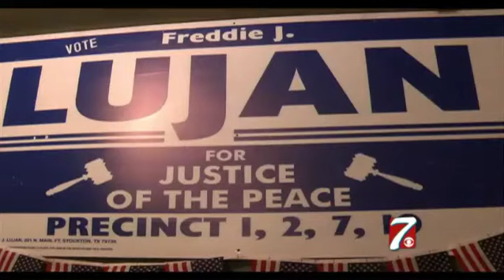Late Freddie Lujan Wins November Pecos County Elections